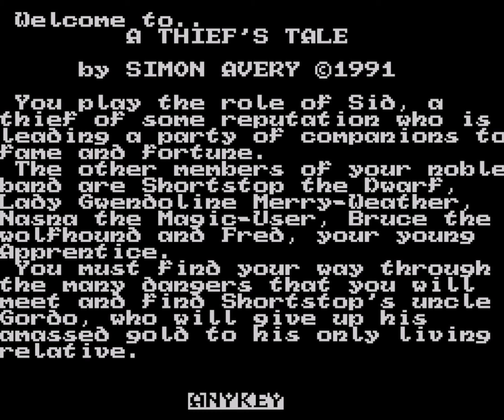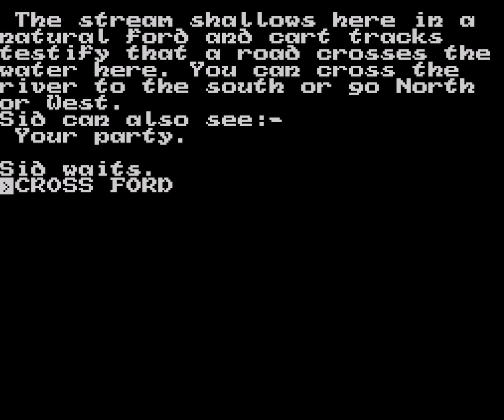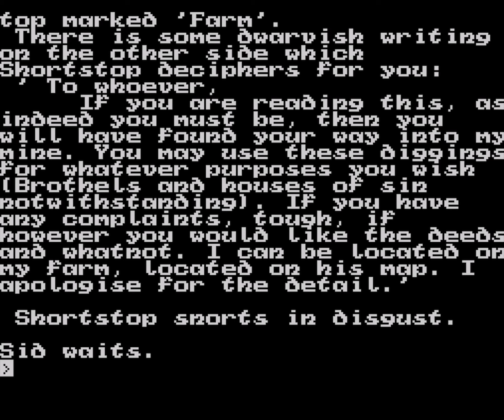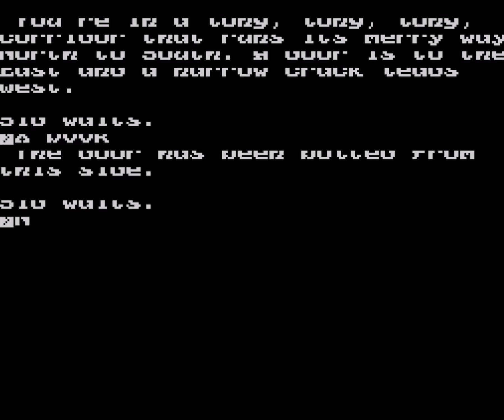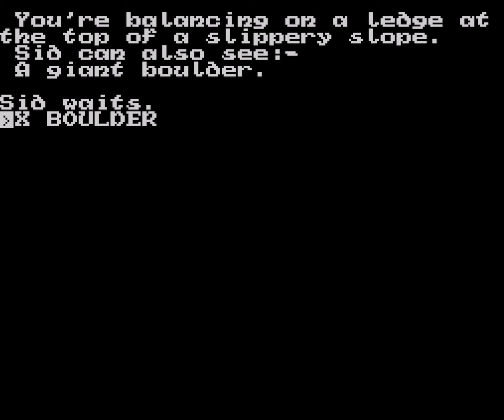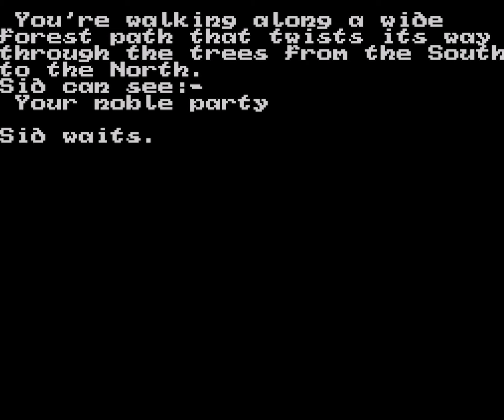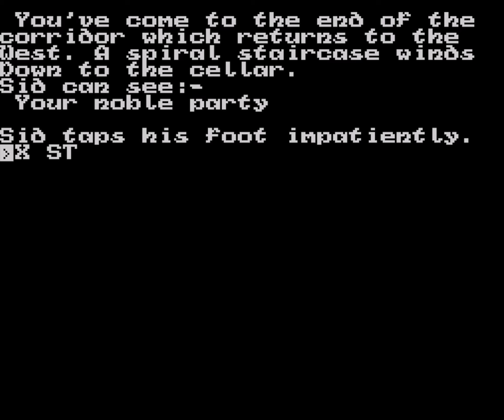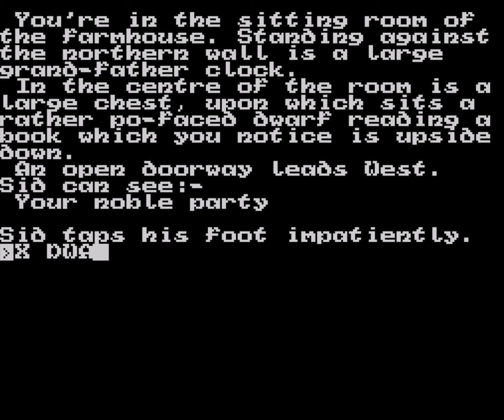A Thief's Tale - ZX Spectrum [Longplay]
What do you think of A A Thief's Tale?

Completion Criteria: Finish each part

Developed by: Simon Avery
Published by: The Guild
Played by: Gremolin